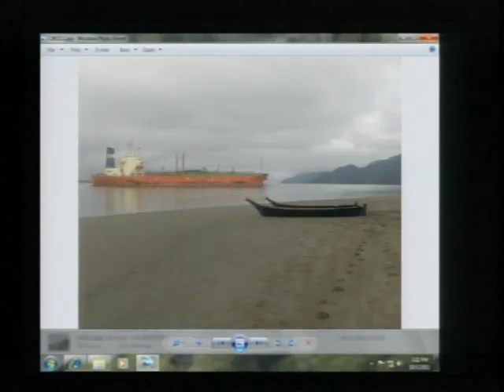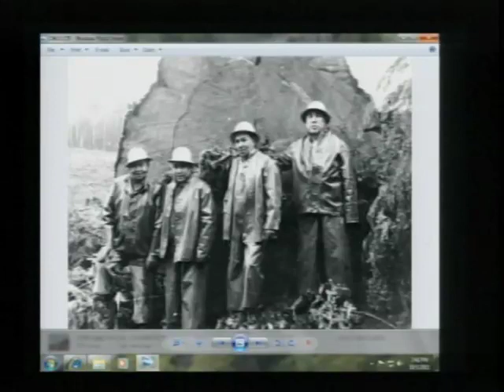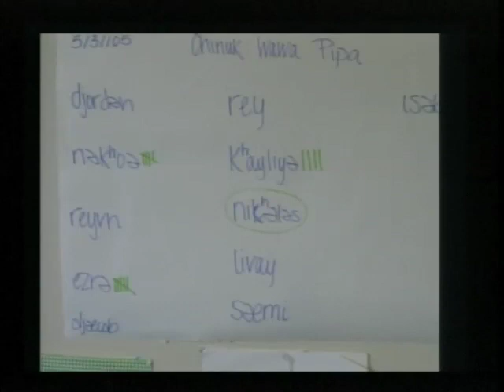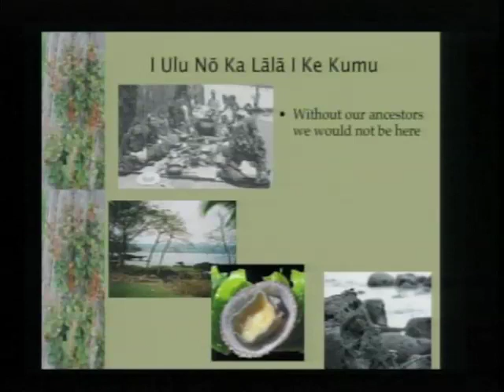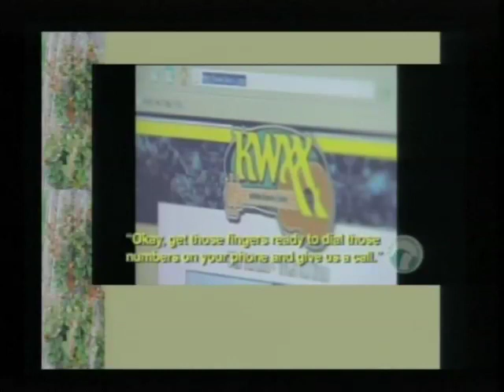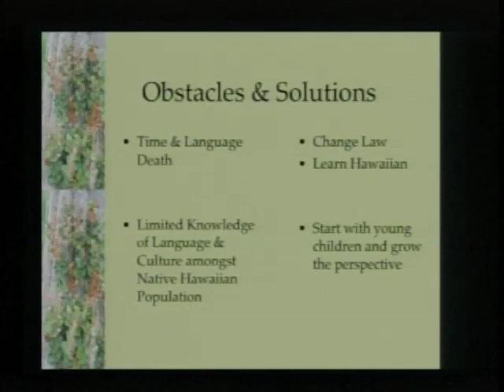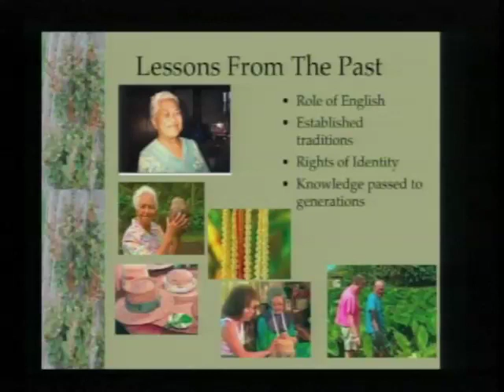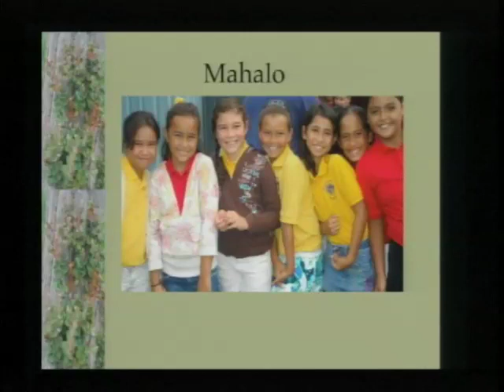Indigenous Language Revitalization: The Hawaiian Experience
Part of the "Americas Big Idea" series.

Dr. William H. "Pila" Wilson is professor and chair of the Hawaiian Studies Division at the University of Hawai'i at Hilo. Kauanoe Kamana is a founding member of 'Aha Punana Leo immersion school and has been very active in developing legislation both on the state and national levels in support of the use of Native American languages in education.

Pila Wilson and Kauanoe Kamana were the first of a number of couples in Hawai'i who revived Hawaiian as the first language of their home, and Dr. Wilson is founding chairperson of the program that developed into the Hawaiian Language College. They will speak about the immersion program's development and discuss the many challenges in navigating school systems and sometimes conflicting community interests, with suggestions for addressing them.